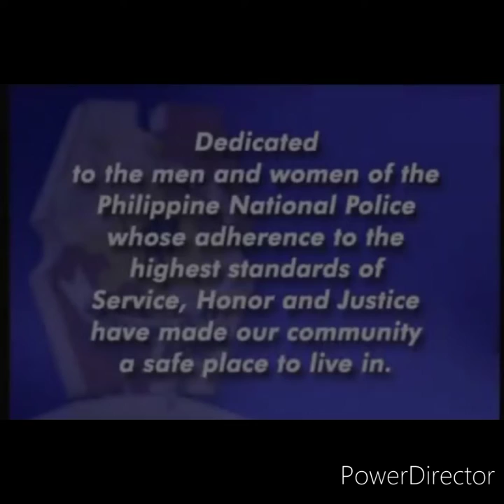JIL TV channel 25 sign off 10/13/2022